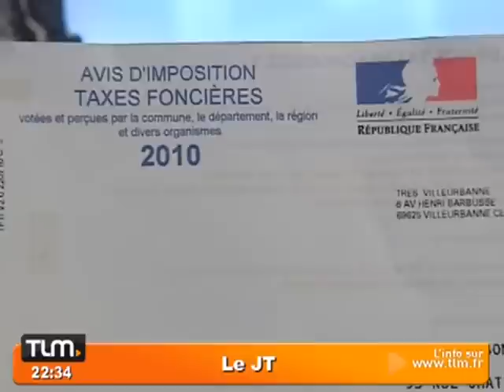Villeurbanne, la ville la moins chère de France (Lyon)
Bienvenue dans la ville où l'on paie le moins de taxe foncière. Villeurbanne est considérée comme la ville la moins chère de France. (DROITS RESERVES . Pour toute exploitation sur TV, web, mobile, aller